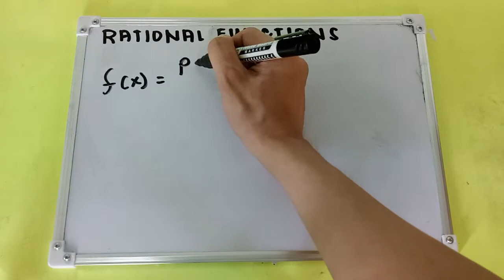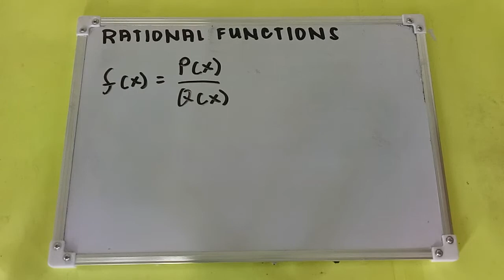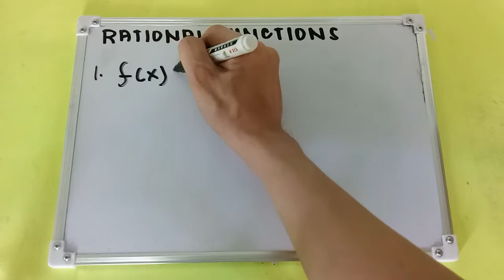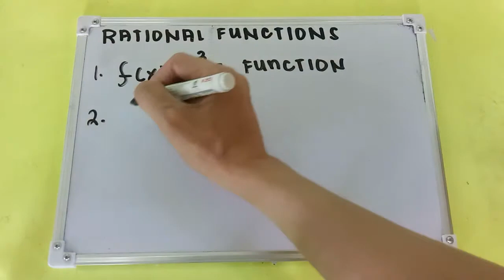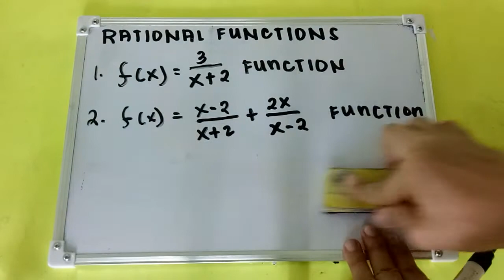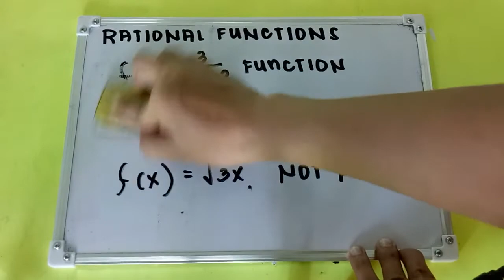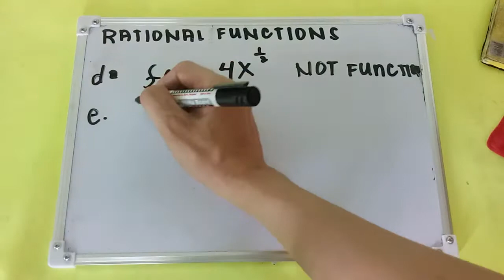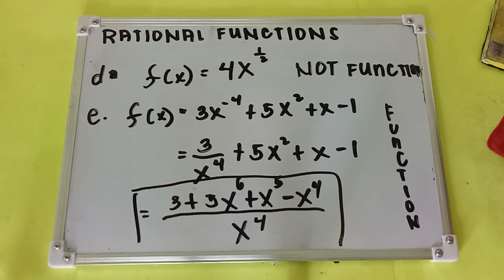Introduction to Rational Function